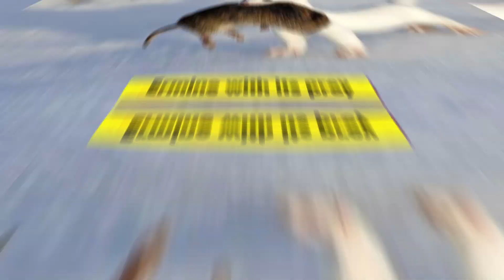Things You Have Never Seen About Nature